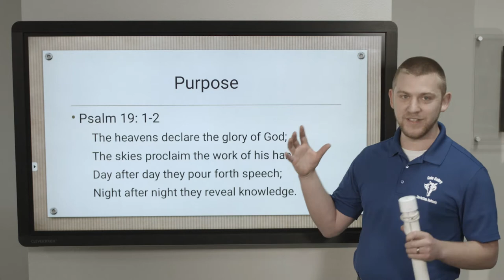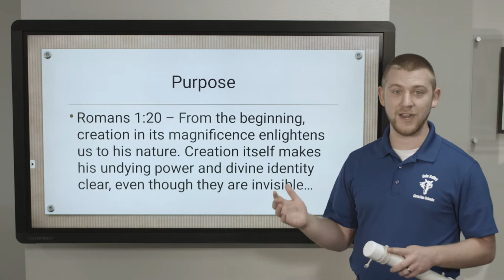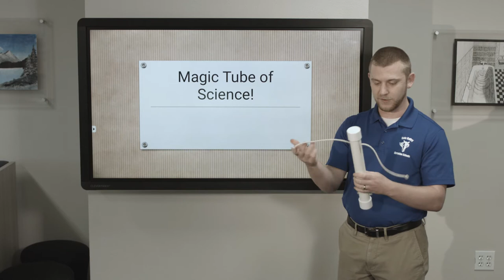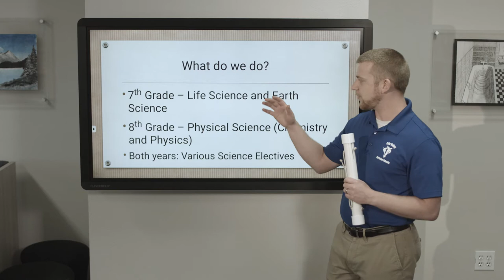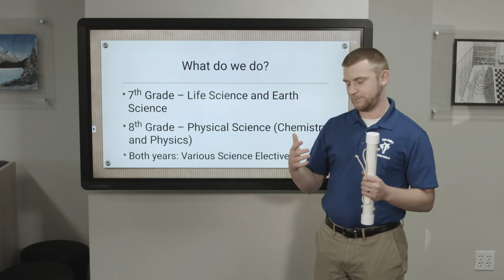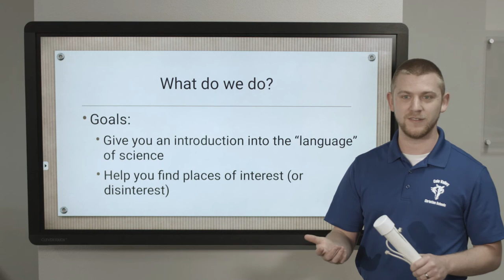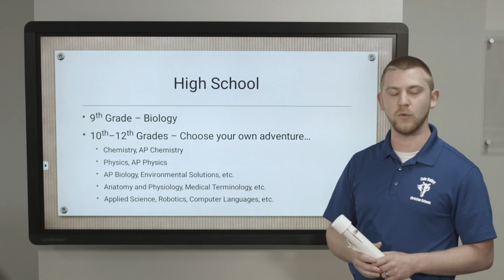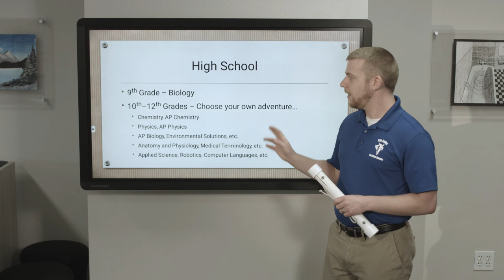Junior High Science - Cole Valley Christian Schools Virtual Preview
Hear from the Junior High Science department about what science looks like at Cole Valley Christian Schools for Junior HIgh students.

Learn more about attending CVCS at ColeValleyChristian.org.